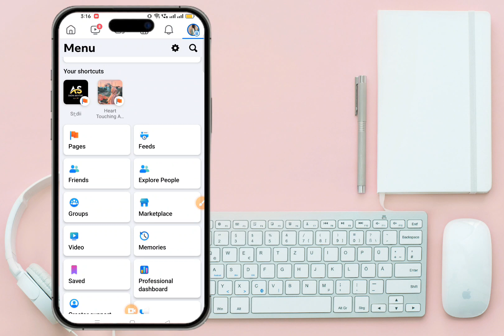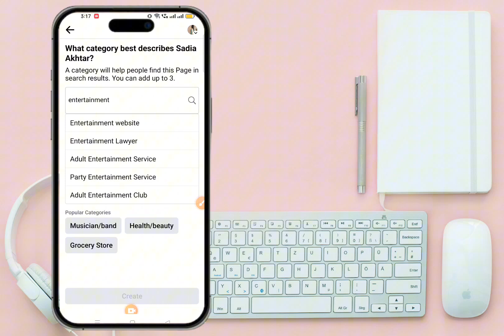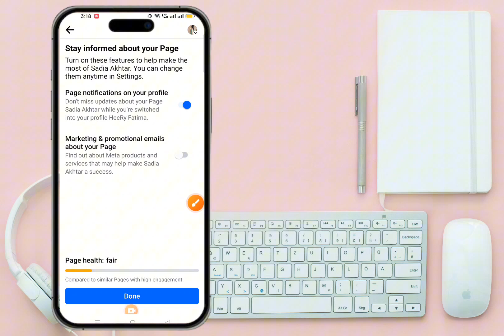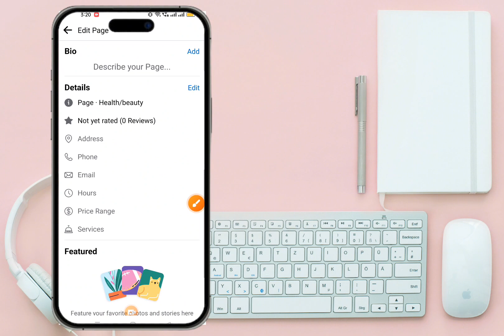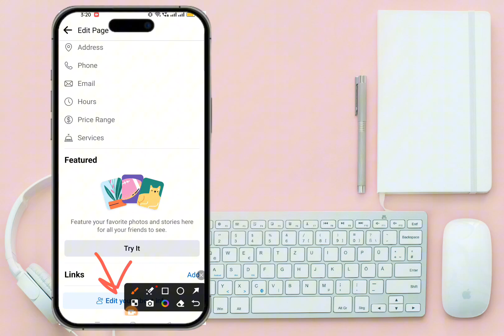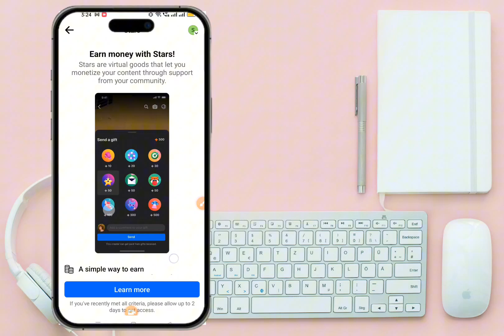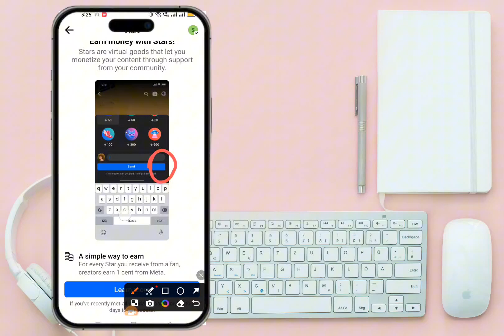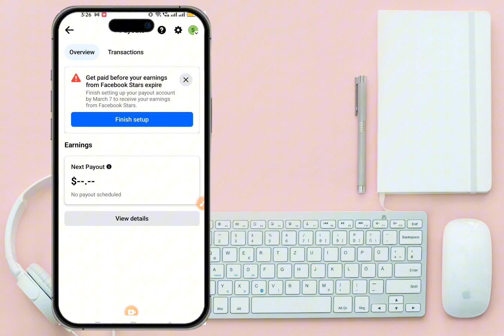How Can You Earn Money From Facebook| How Can You Create Facebook Page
Your Quires:
Facebook monetization
how can you earn through reels
how can you earn through Facebook reels
make money online facebook ads
facebook earnings
 monetization
 Facebook video monetization
 Facebook monetization
monetize Facebook page
real earning proof
real earning Facebook page